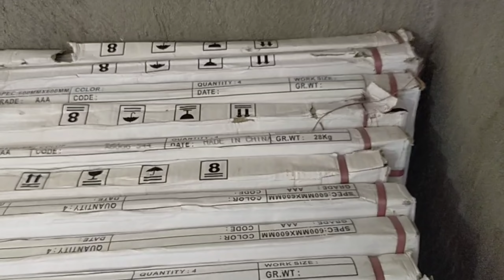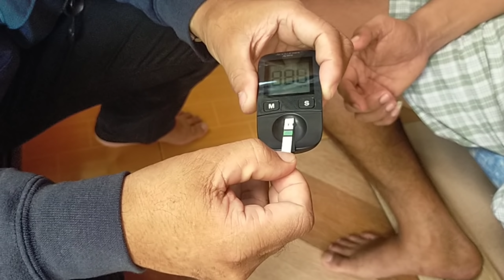DONITA ROSE EXCITED SA BAHAY NYA